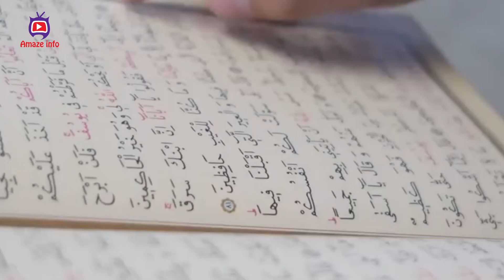সৌদি আরবের নতুন খনিতে কি পরিমাণ স্বর্ণ আছে । Amaze Info । Mysterious Video।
এবারে ইসলামের প্রাণকেন্দ্র মক্কায় মাটির নিচে পাওয়া গেল অজস্র সম্পদের সন্ধান। খোঁজ মিলেছে বিপুল পরিমাণে সোনা এবং তামার মতো মূল্যবান পদার্থের খনি। দেশটির খনিজ উত্তোলনকারী প্রতিষ্ঠান মাদেন জানিয়েছে,তারা পুরোনো স্বর্ণের খনি মানসুরা মাসেরা থেকে কয়েক কিলোমিটার দূরে নতুন এই স্বর্ণের খনির সন্ধান পেয়েছে। প্রতিষ্ঠানটির গবেষণা দল বলছে, এই এলাকায় একসাথে থাকতে পারে বেশ কয়েকটি খনি। তাই সরকারের কাছে ব্যাপক অনুসন্ধান কার্যক্রম চালানোর অনুমতি চেয়েছে তারা। সবকিছু ঠিক থাকলে ২০২৪ সালের শুরুতে  মক্কাতে শুরু হবে খনন কার্যক্রম।